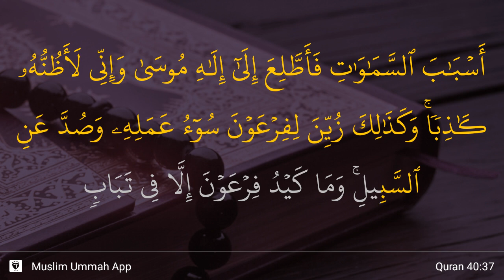Ghafir ayat 37